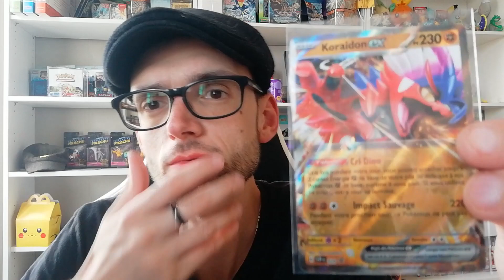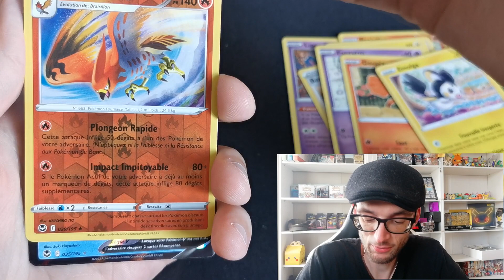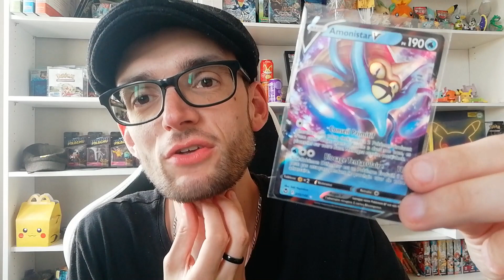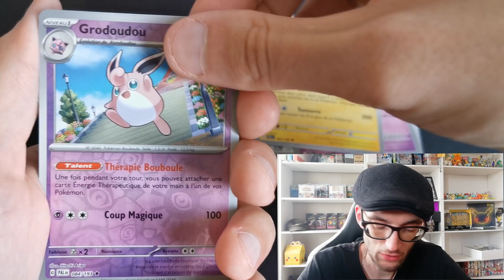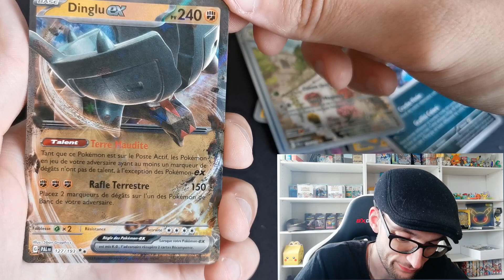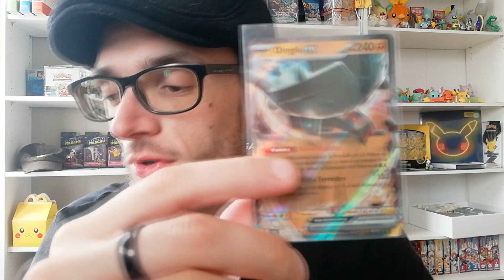[Ouverture 117] POKEBOX KORAIDON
Yelloh les gens,
117 éme ouverture et cette fois-ci on se retrouve pour la pokébox de koraidon